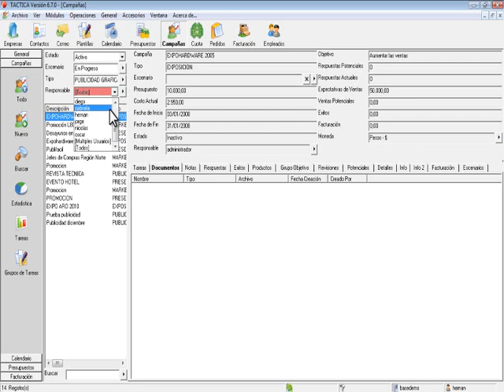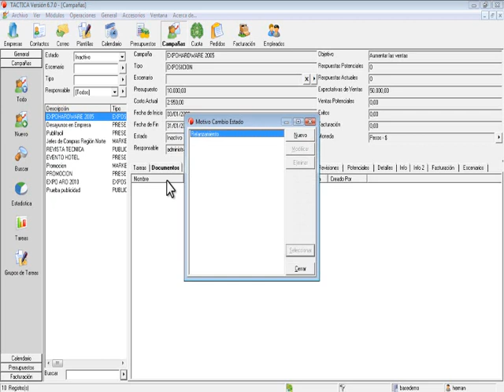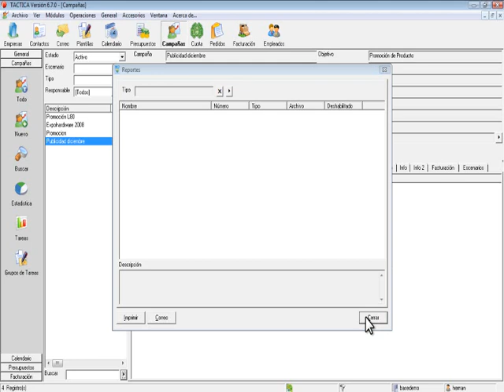Zona de Filtrado